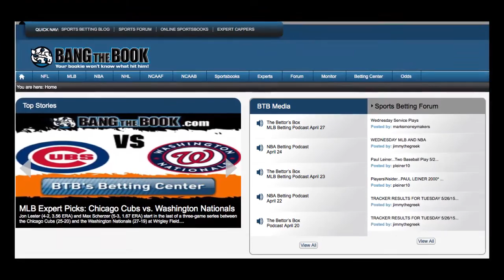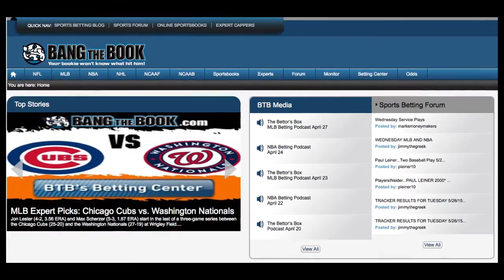UFC Fight Night 82 Hendricks vs Thompson Odds Picks & Predictions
What was supposed to be a pay-per-view event is now going to be available to a cable TV audience. UFC Fight Night 82 was originally going to be UFC 196, headlined by a heavyweight title fight between champion Fabricio Werdum and challenger Cain Velasquez. Now, Fox Sports 1 will have 10 of the 12 fights slated for this event. There is no longer a title match, but the fact that this was originally billed as a pay-per-view should yield a very good card relative to other Fight Night action.